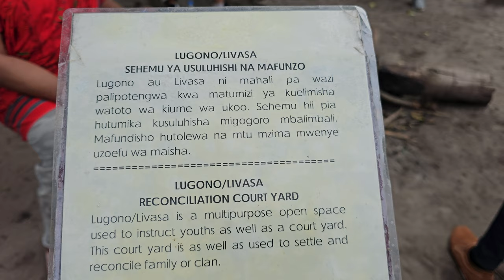Burning Fire Reconciliation Place -Village Museum - Tanzania Nov 2023 Roots & Culture Journey